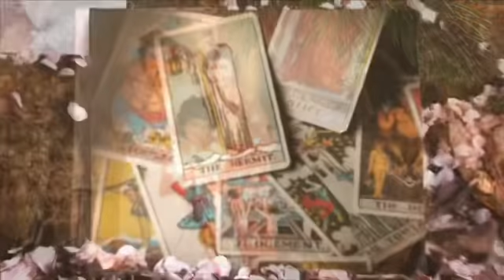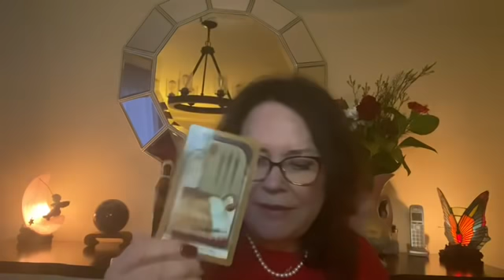December 25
Happy Holidays everyone!  NK - what was the surprise?  Republican Senators will some decide to vote against Trump. McGahn - feeling resistance.  Nancy Pelosi - holding right now but has something else to bring forward.  January for Trump - steady but Justice on his tail.